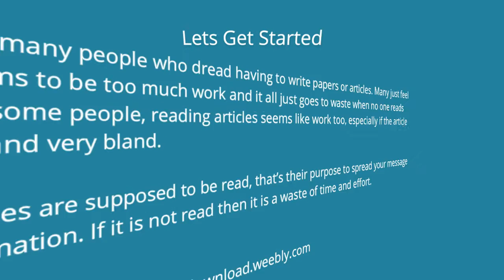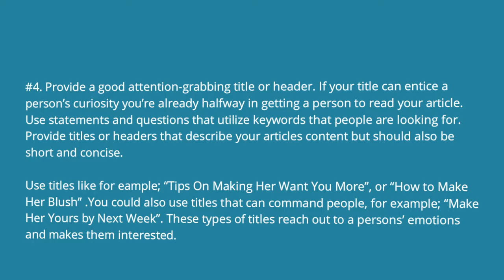Article Marketing Secrets and Tips To Gain A Readers Attention